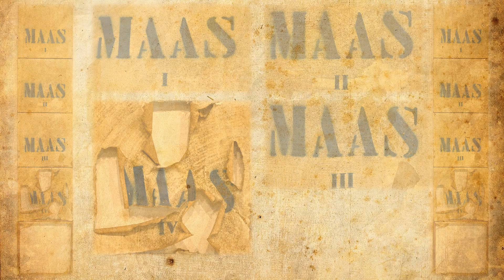JL LAST LEST LIST LOST LUST EVEN ANDERS 01-02-2024